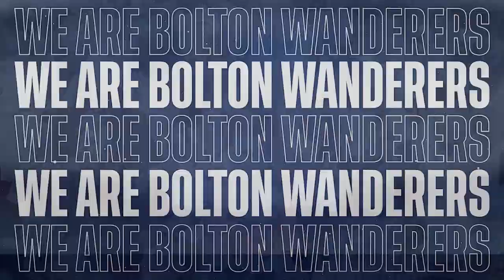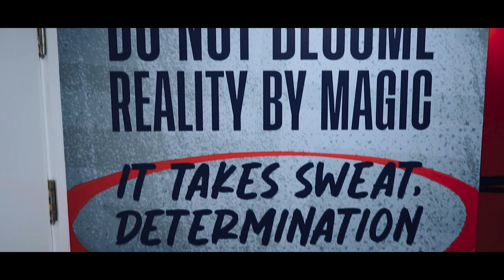INSIDE MATCHDAY | Wanderers 3-0 Wycombe Wanderers